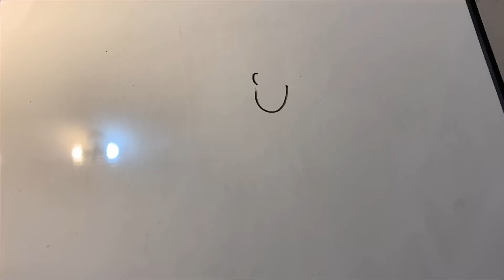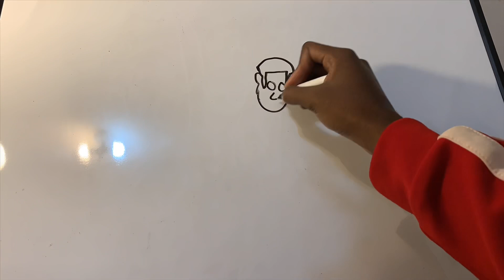HOW I LOST MY V-CARD STORYTIME🤦🏾‍♂️*Very Funny*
FMOT: @Rbl_Yert
FMOIG: @Yertlin__

How was y’all first time ?

PS4 GT: @Yertlin